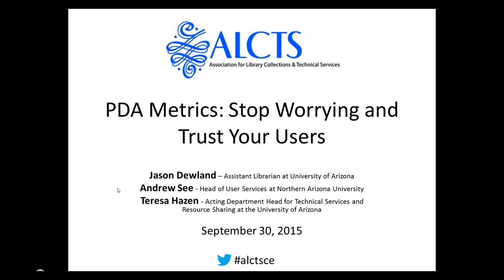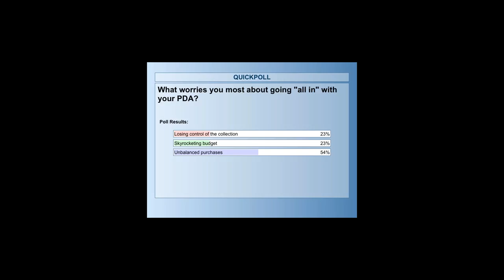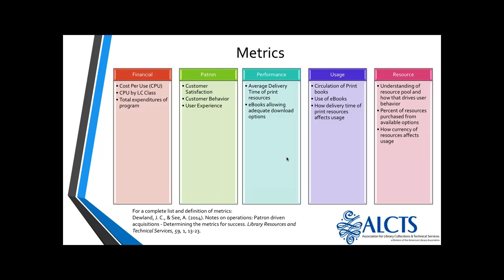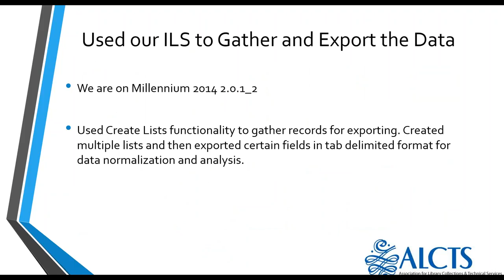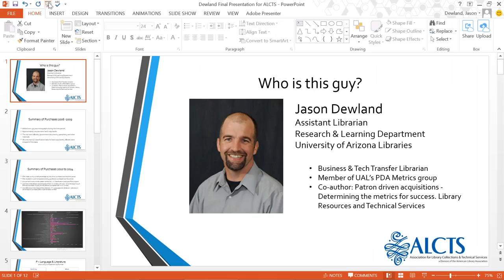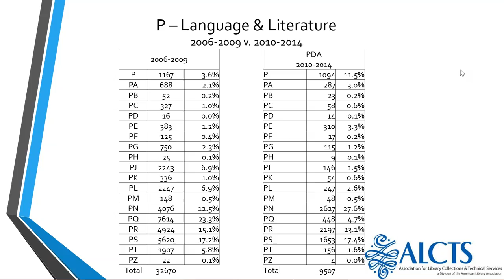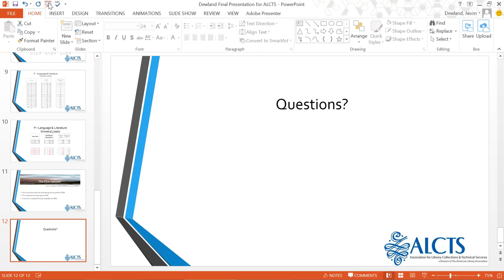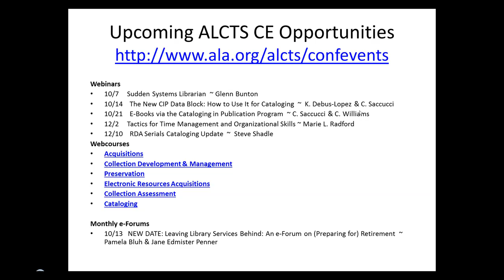PDA Metrics: Stop Worrying and Trust Your Users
Is your library still on the fence about shifting your collection and development policy to include PDA? Have you considered going all in and letting your customers drive your print and electronic collection completely? If so, you’ve probably gone through a list of trepidations about how your collection might turn into an unbalanced, out of control, financial disaster. We are here to assure you that your fears can be put aside and you can trust your customers.

In the summer of 2011, the University of Arizona Libraries implemented a unique PDA program called On Demand Information Delivery (ODID) which acts as the main driver of both our print and electronic collection. We negotiated new contracts with our eBook vendors as well as provided purchase links in our catalog to print material. In short, we lessened control of firm order purchases and let our customers purchase resources as they needed them.

In an effort to determine the success of the program, a project team was created and charged with creating a set of metrics which would ultimately inform us on how well the program was doing at maintaining a relevant and cost effective collection. This presentation will address the process of creating the metrics (including barriers discovered throughout the process), the data gathering tools used, and ultimately, how our collection has changed as a result of the ODID program.

What you will learn is that our customers made purchasing decisions which were largely congruent with our own, they purchased less material, and used what they purchased. This ultimately freed up enough resources to allow us to purchase large book packages that were not available through PDA and which we wouldn’t have been able to afford without PDA. Join us for this discussion about our experience implementing PDA and possible future directions.

Presented on 09/30/15 by Jason Dewland, Andrew See, and Teresa Hazen.